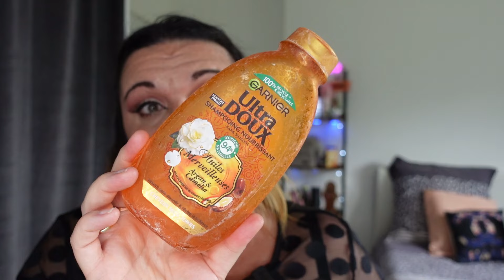ꕤ☆¦ EMPTIES DE JUIN ❙ Aʟʟᴇᴢ ʜᴏᴘ ! Oɴ ᴄᴏɴᴛɪɴᴜᴇ ᴅᴇ ᴛᴏᴜᴛ ᴠɪᴅᴇʀ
☆꧁༒hello༒꧂☆

ꕤ J'espère que vous allez bien les ami-e-s ! On se retrouve pour la vidéo du mois des produits finis et je suis ravie chaque mois de terminer des produits .
Bon visionnage .

❀ 𝓢𝓸𝓶𝓶𝓪𝓲𝓻𝓮 𝓥𝓲𝓭é𝓸
00:00 Intro
00:13 présentation de la vidéo
02:01Produits finis de Juin

❤ Snap : Universlidy
❤Mon TIK TOK : @my_l.y.d.i.e ou Univers Lidy

👉  ░C░o░n░t░a░c░t░
➻ 𝓒𝓸𝓷𝓽𝓪𝓬𝓽 𝓟𝓻𝓸 ( 𝓹𝓸𝓾𝓻 𝓹𝓪𝓻𝓽𝓮𝓷𝓪𝓻𝓲𝓪𝓽 )

 ❀  𝓜𝓾𝓼𝓲𝓺𝓾𝓮𝓼
➻  Bibliothèque Youtube :

💜💜𝓖𝓻𝓸𝓼 𝓫𝓲𝓼𝓸𝓾𝓼    🅹🅴 🆅🅾🆄🆂 🅰🅳🅾🆁🅴 💜💜